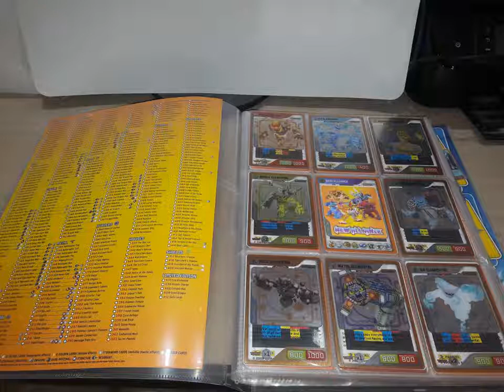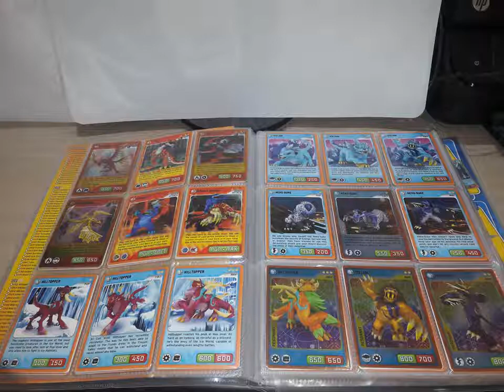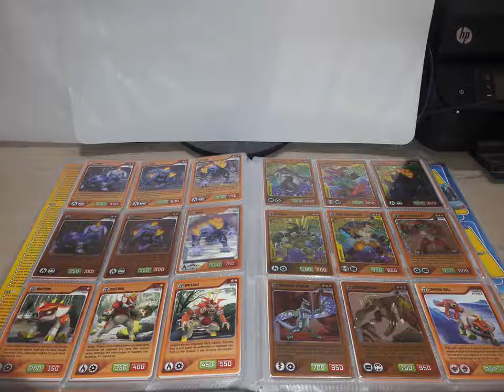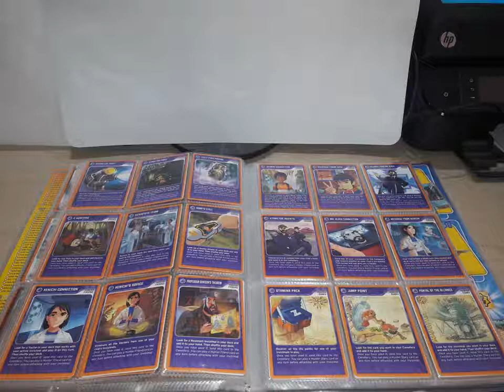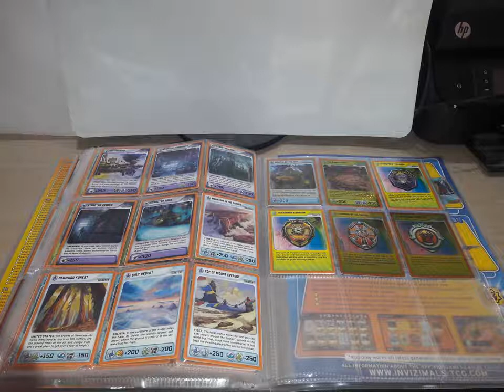Panini 2018 COMPLETE Invizimals New Alliance card album review.